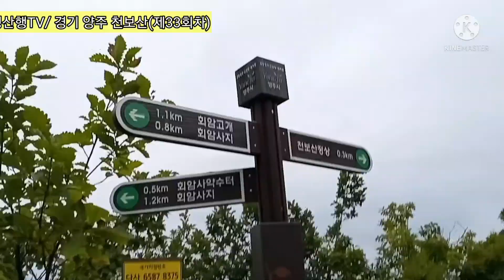경기 양주 천보산편/비오날 산행/삼겹 먹빵/회엄사지/ 제33회차 2021.9.11 토.